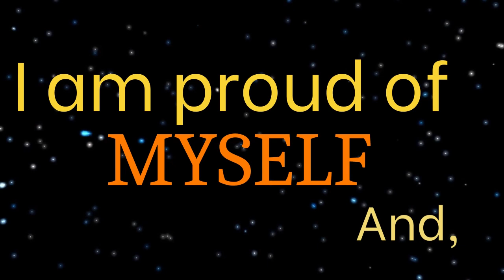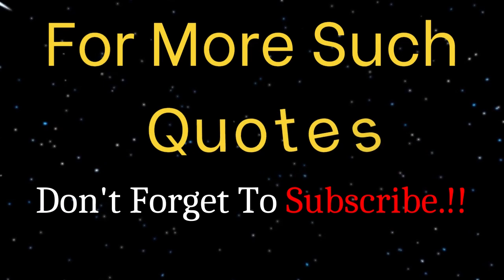Speak 3 Lines Before You Sleep || APJ Abdul Kalam Motivational Quotes || APJ Abdul Kalam Speech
This abdul kalam video:
Speak 3 Lines Before You Sleep by Dr. Apj Abdul Kalam. Positive lines can change your life by Apj Abdul Kalam speech. When you will go to sleep, speak 3 lines everyday peacefully and get better energy for better life.

Life status
English motivation
Inspired All Day
Apj Abdul Kalam motivational quotes for students